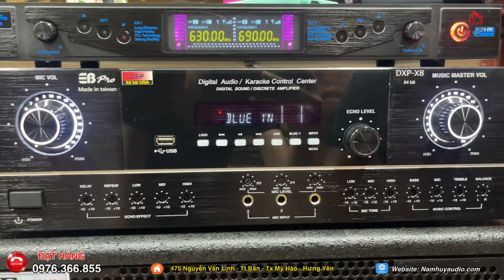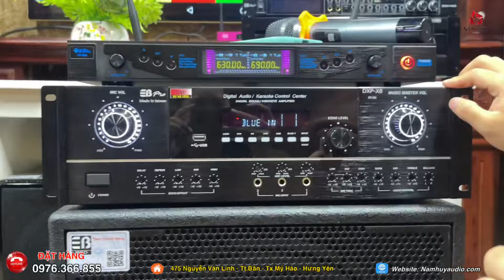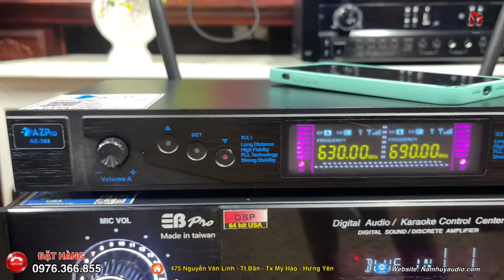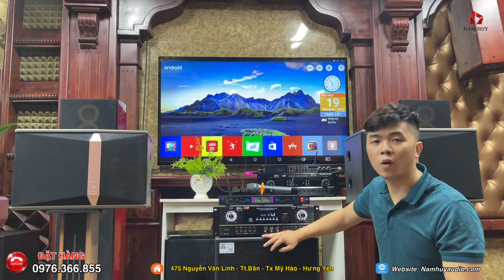Quá Hay với bộ dàn toàn đồ chất - Eb X8 6tr - KI 512 siêu lướt 6tr80- 1520S 4tr300- tặng mic 2 triệu